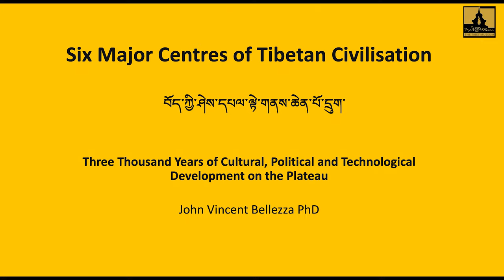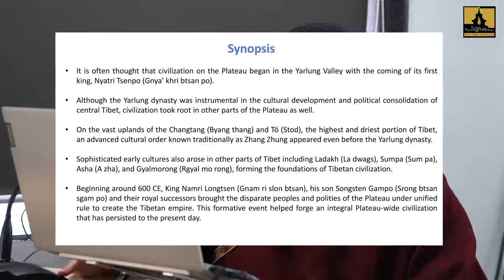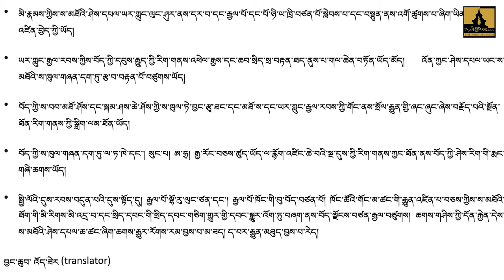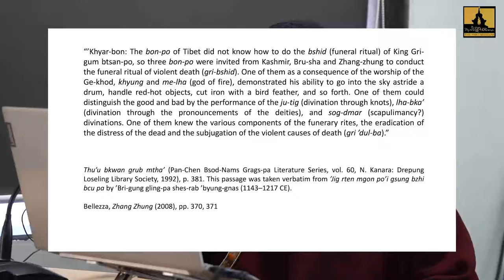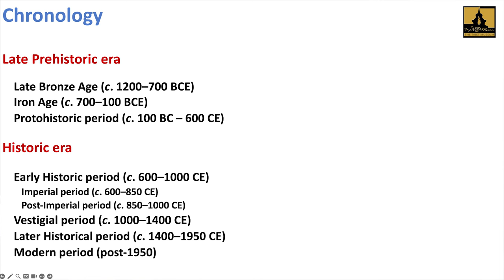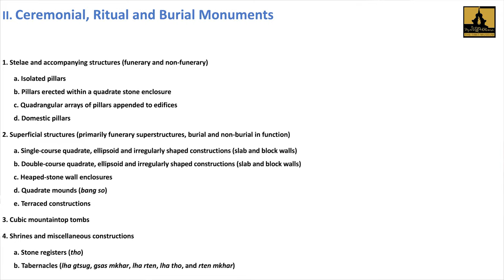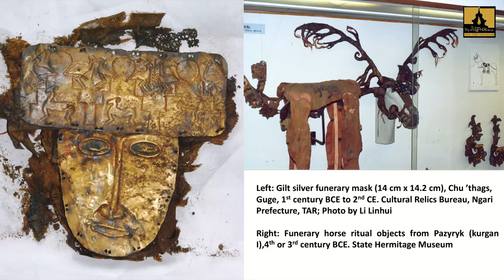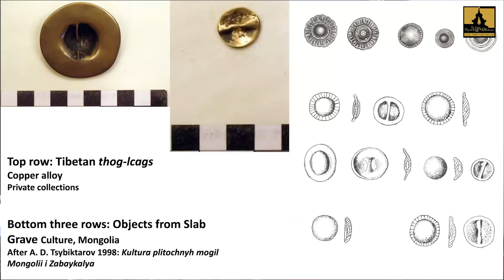༄༅། །བོད་ཀྱི་ཤེས་དཔལ་ལྟེ་གནས་ཆེན་པོ་དྲུག Six major centres of Tibetan Civilisation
Three thousand years of Cultural, Political and Technological Development on the Plateau
Speaker:John Vincent Bellezza PhD

Tibet Awareness Talk Series is held every month in the auditorium of the new Tibet Museum located in Gangchen Kyishong, Dharamshala.
The Tibet Museum is open from 9am to 5pm, Monday to Sunday and will remain closed on Saturday and CTA gazetted holidays.